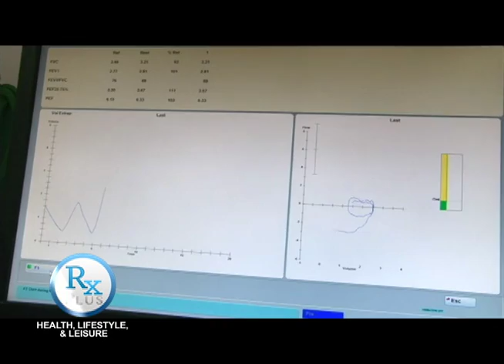Rx PLUS - RXPLAINED; SPIROMETRY PULMONARY FUNCTION TEST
Here’s one way to nd out how healthy your lungs are. Know more about ‘Spirometry’ or ‘Pulmonary Funcon Test’ on this episode of RX PLUS on its RX-PLAINED feature. It aired last ‘Black Saturday’, Mar. 26, 2016, at 8 am over ABS-CBN: Sports + Acon, channel 23.